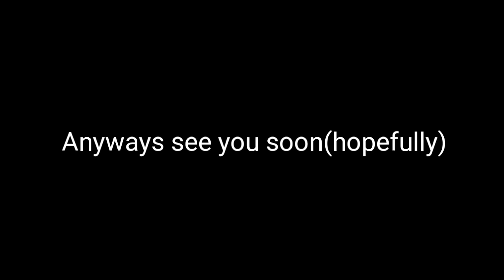Quick announcement SR2 And SFS